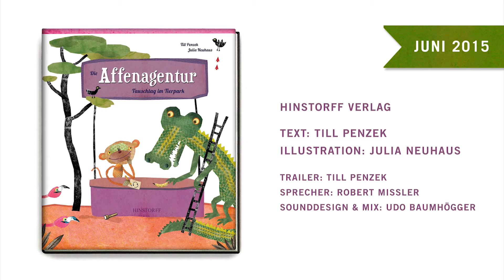»Die Affenagentur« - Kinderbuch Trailer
Trailer für Das Kinderbuch »Die Affenagentur – Tauschtag im Tierpark«.